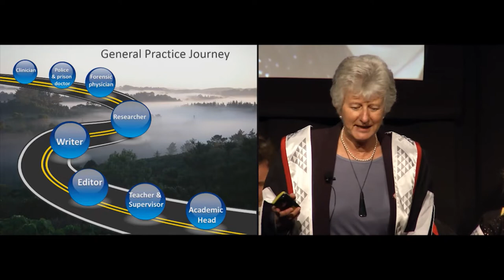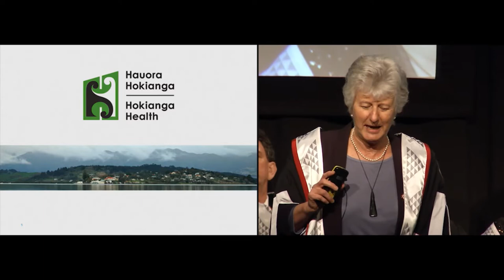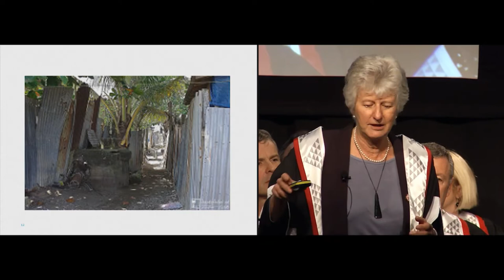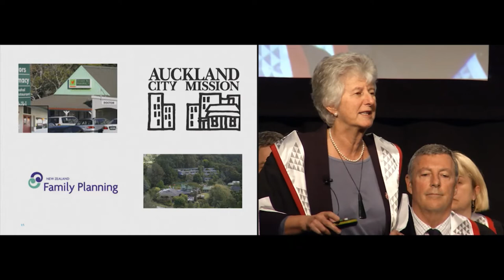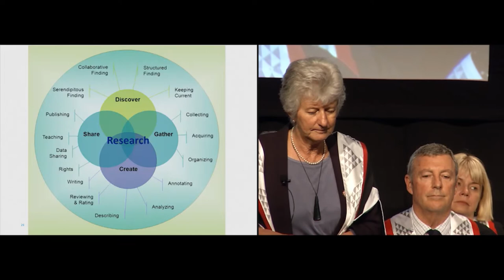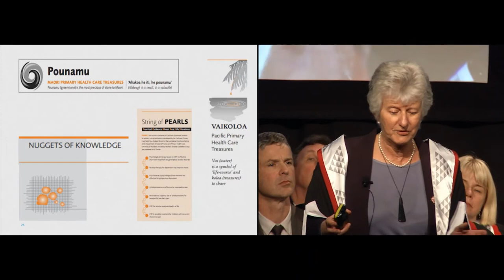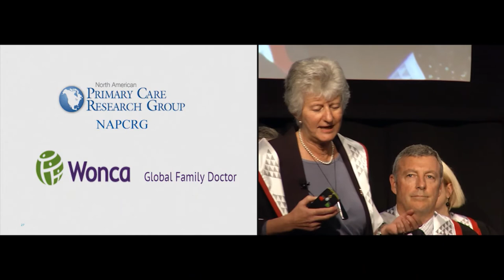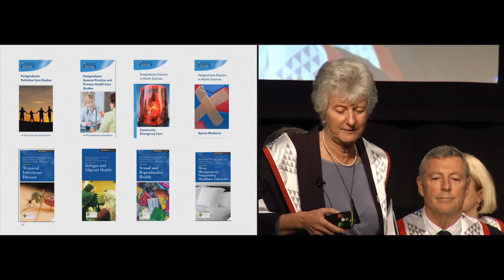Felicity Goodyear-Smith GP2016 Oration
In this video of my 2016 Oration at the RNZCGP Fellowship ceremony, August 2016, I talk about the many places my career in general practice has taken me.